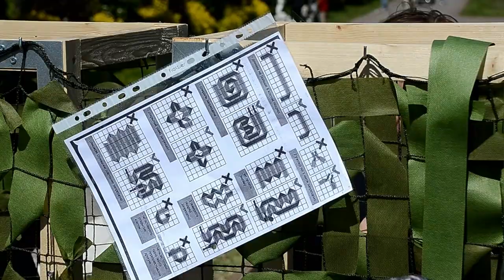Тверь отметила День России